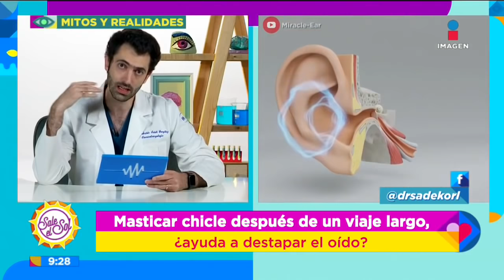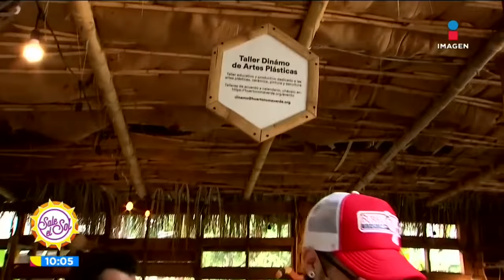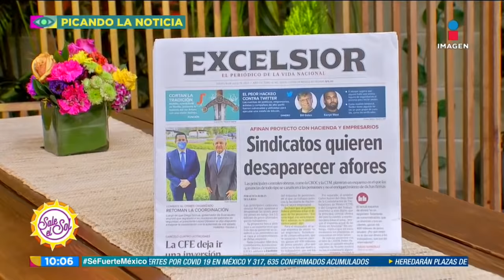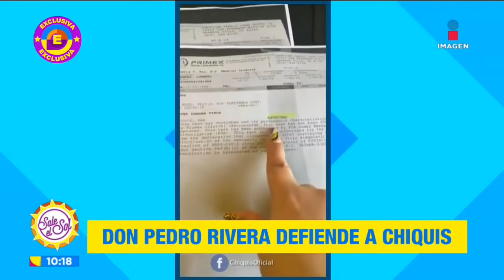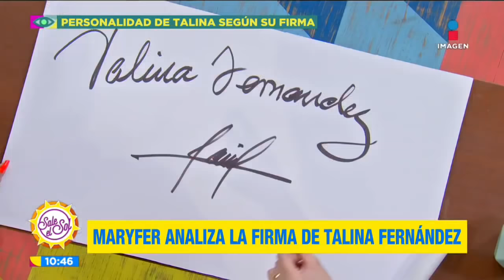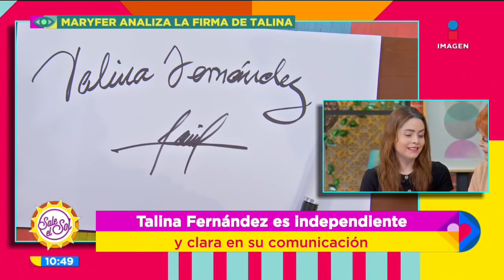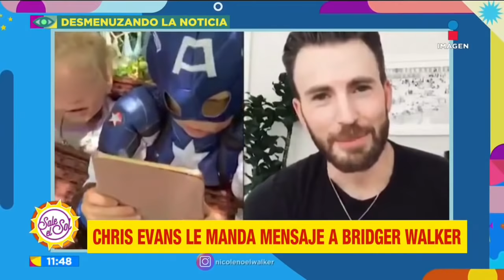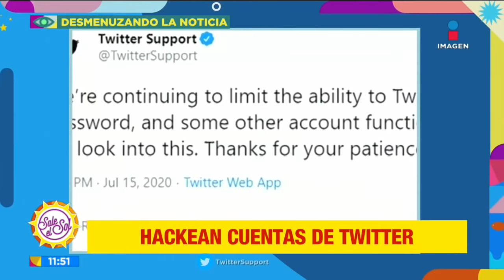Programa Completo 16 de julio 2020 | Sale el Sol